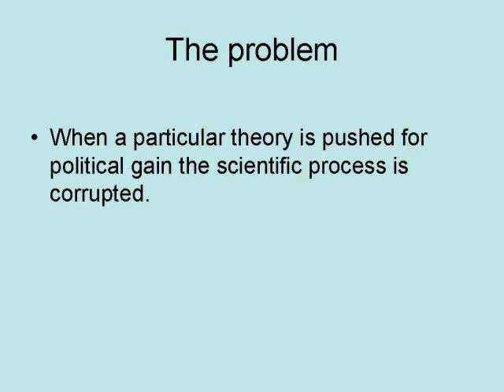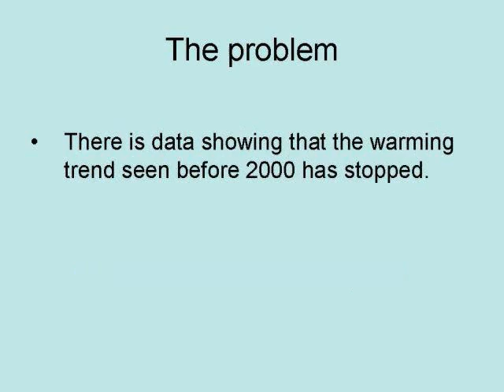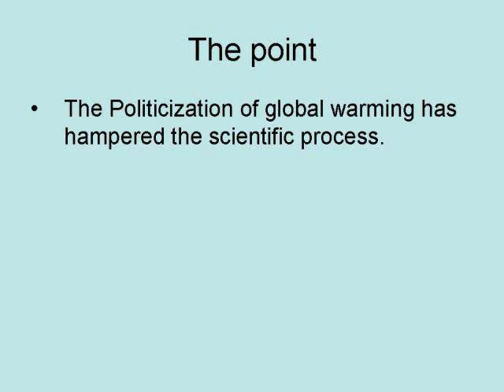Politicized Science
This video is about the politicization of science and its effects on science. Global warming is presented as an example.

Science for Sale